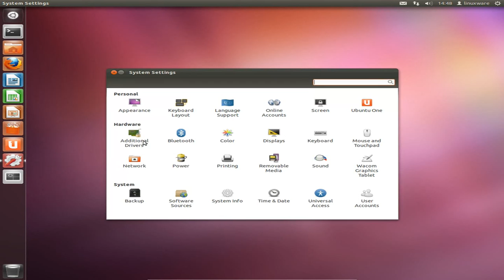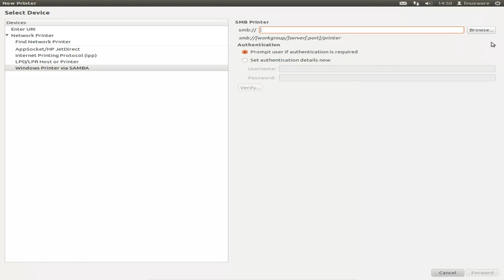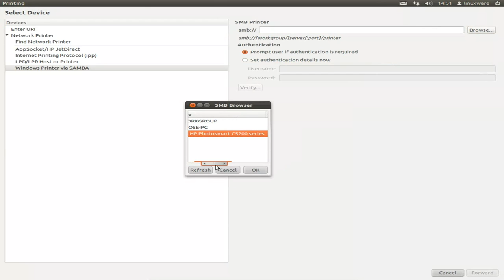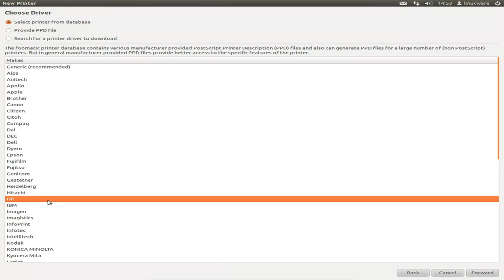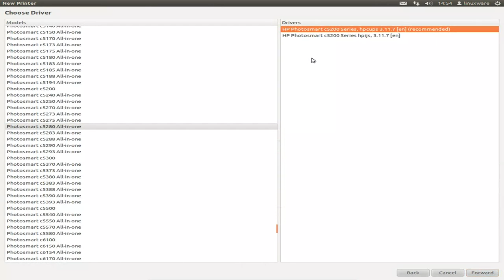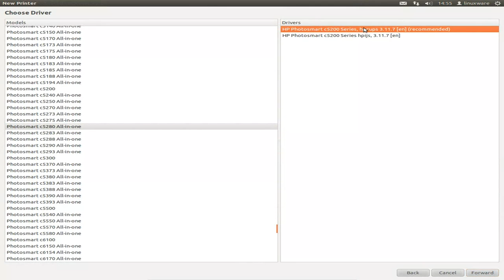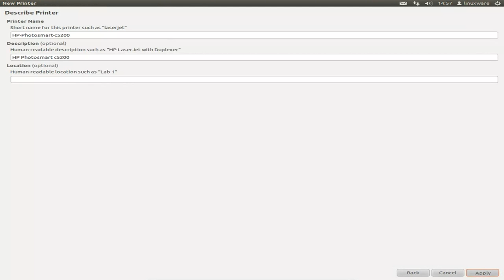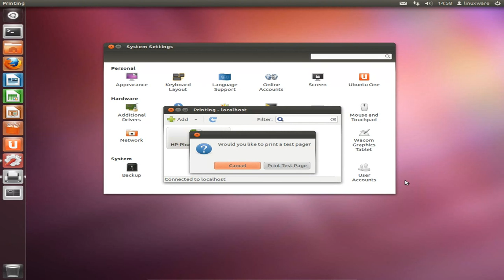How to install a network printer on Ubuntu 11.10 {HD 1080}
First of all sorry for my bad English.

In this video i try to explain you how to install a remote printer on ubuntu via samba.